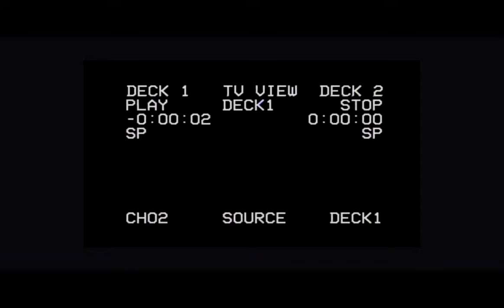Welcome To The Official Low YouTube Channel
Double Negative Out Now

🎸 VANSPLAINING with Alan Sparhawk 🚐